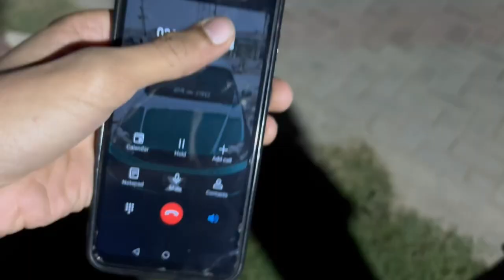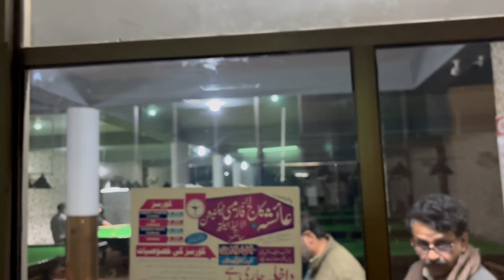Snooker Compilation || 1 v 1 || Judd Trump vs Ronnie o Sullivan || Best Of 3 || Full Vlog || Funny